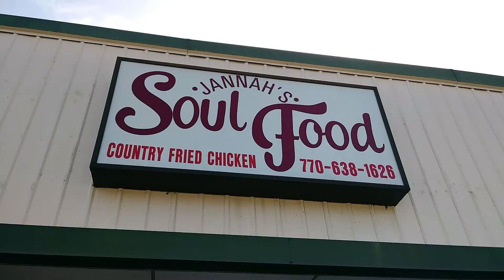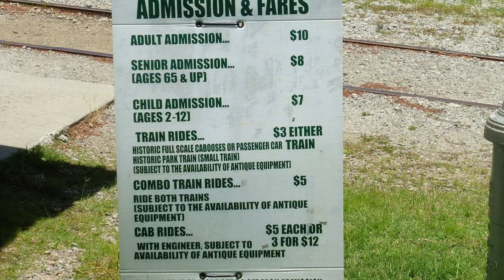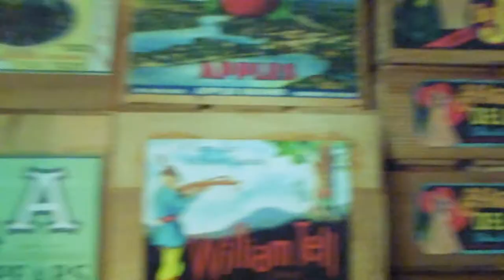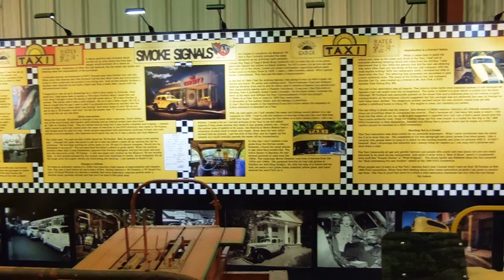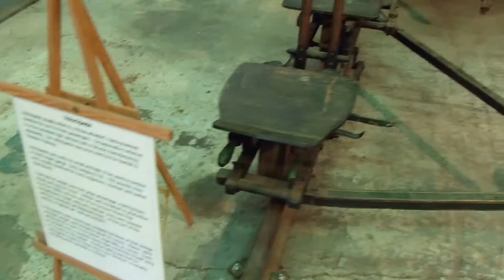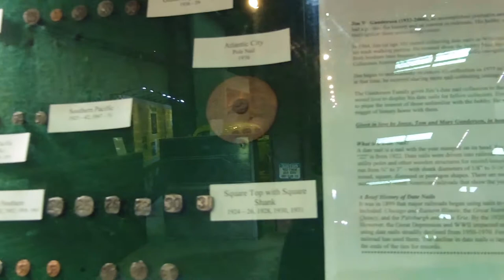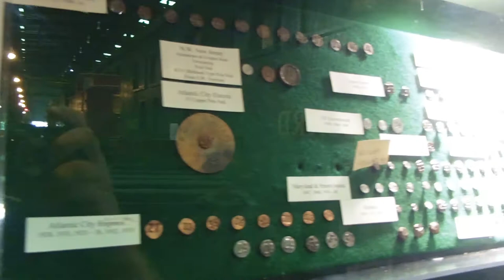The SouthEastern Railway Museum Part 1of 2 Duluth, Georgia near Atlanta Georgia - RM00125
The SouthEastern Railway Museum - Part 1of 2 - Duluth, Georgia - near Atlanta Georgia - railroad museum. The Southeastern Railway Museum is located in Duluth, GA and is one of the premier railroad museums in the United States.